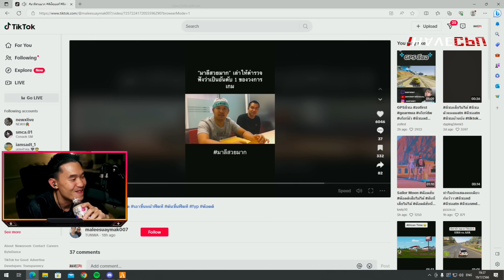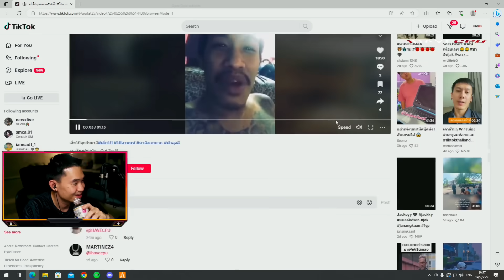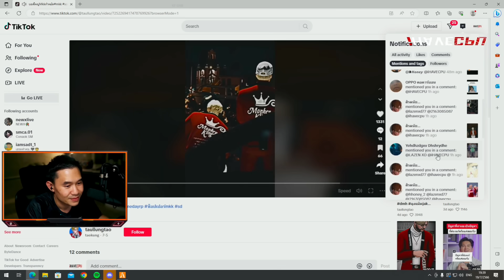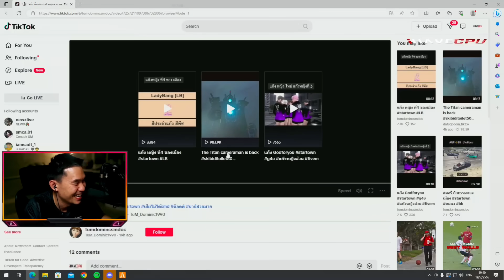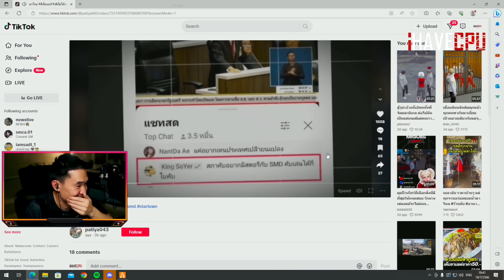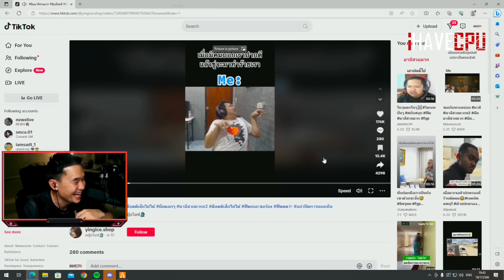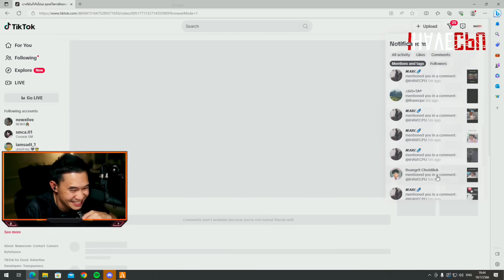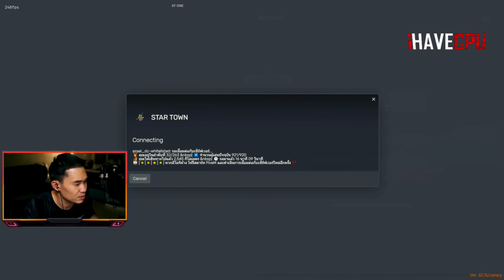พี่เปาดูTikTokเสี่ยคิงอยากมีสตอรี่กับสภา อย่างฮ่า🔴| STAR TOWN